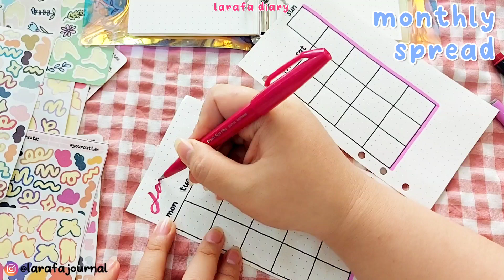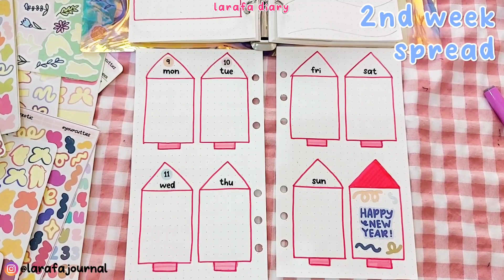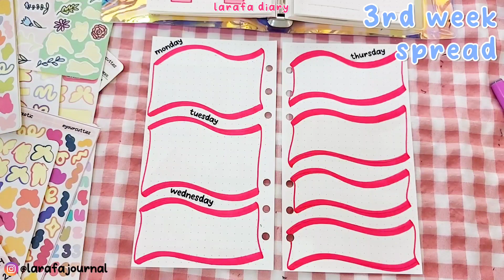BUJO TEMA KEMBANG API! | JANUARY 2023 BULLET JOURNAL SET UP | LARAFA DIARY | INDONESIA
Nge- plan with me yuuuk~☆

Positive suggestions are very welcome.  I really want to share, but I'm also still learning, so let's improve together :)

VIDEO INI TIDAK DISPONSORI OLEH PIHAK/ BRAND MANAPUN

WARNA BRUSHPEN YANG AKU PAKE:
♡ Tombow Dual Brushpen Kode 815
♡ Pentel Touch Brushpen Burgundy

MAU LINK BARANG FAVORIT AKU YANG LAIN? CEK DISINI YAAA 👇🏻👇🏻

Intro & Outro:
Artist: 오늘의 일기 (Oneul) - Pistachio Ice Cream

🌸 Support my other accounts 🌸